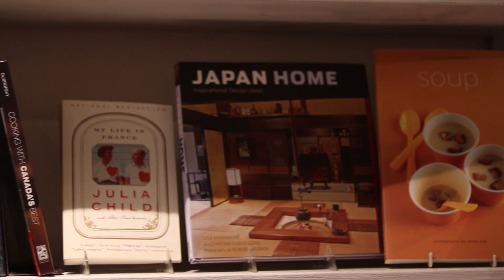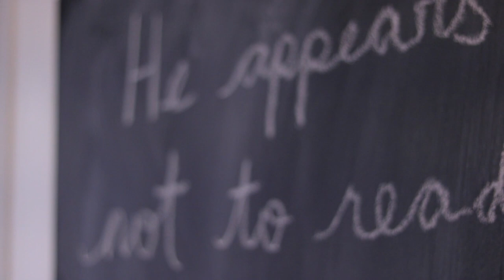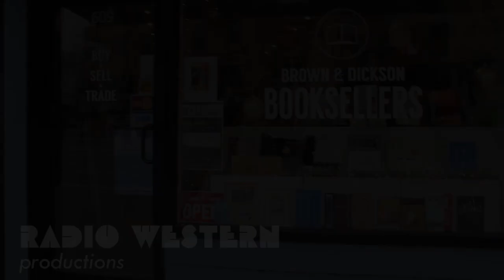Jojo Worthington - "Alien" (On Location @ Brown and Dickson)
Check out Jojo Worthington's synth style with "Alien" performed in London at Brown and Dickson Book store!

Audio by Adam Courts
Video by Marcus Wong

chrwradio.ca/